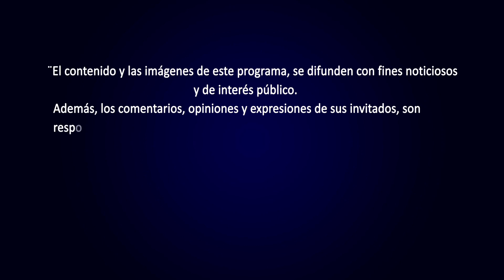Hablando de Frente con el Abogado Alfredo Vallarino (26-04-2023)